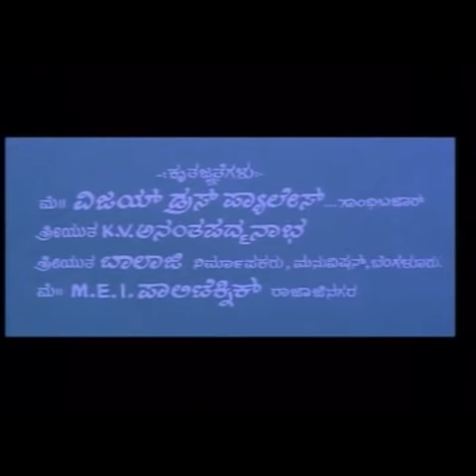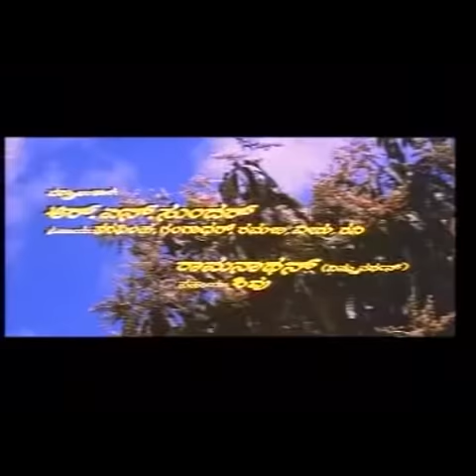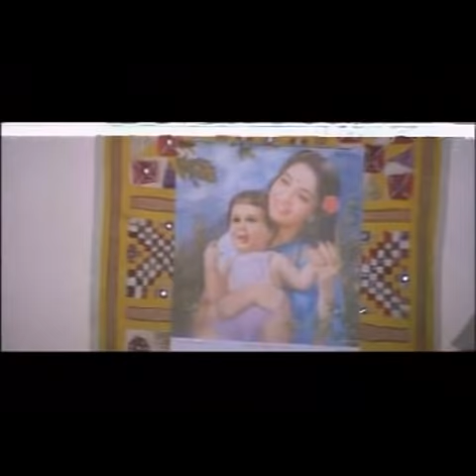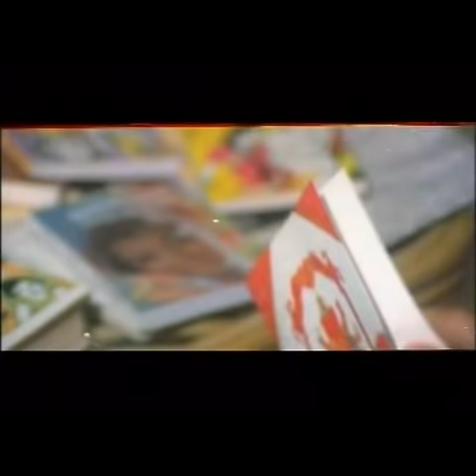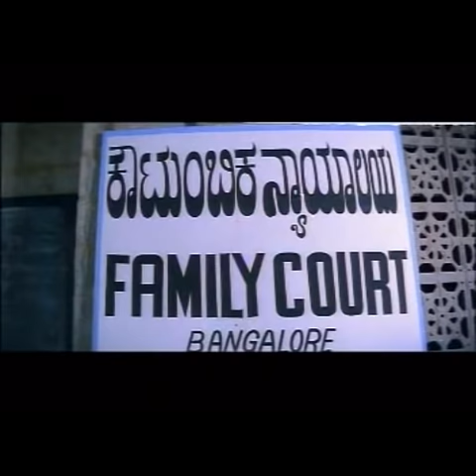Thumbida Mane | ತುಂಬಿದ ಮನೆ | Full Movie | Vishnuvardhan | Shashikumar | Shruthi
Commentry :
Thumbida Mane is a 1995 Indian Kannada-language romantic action film directed by S. Umesh and written & produced by K. Prabhakar. The film stars an ensemble star cast including Vishnuvardhan, Shashikumar, Shruti, Vinaya Prasad and Tara, besides a host of supporting actors.The music for the film was scored by Upendra Kumar and the audio was bought by Lahari Music.
Film:  THUMBIDA MANE
Starcast:  VISHNUVARDHAN, SHASHIKUMAR, SHRUTHI
Director:  S UMESH
Producer:  K PRABHAKAR
Banner:  VIJAY FILMS
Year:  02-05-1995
Songs:
01. Kaveri Sirigannada Naadanu
02. Kaveri Sirigannadamma
03. Hatthira Hatthira
04. Jeevakke Jeeva
05. Sri Ramachandrana
06. Phalisithu Premada Aaradhane
Singers:  SPB, Manjula Gururaj, Sangeetha Katti
Lyrics:  M D Hashim